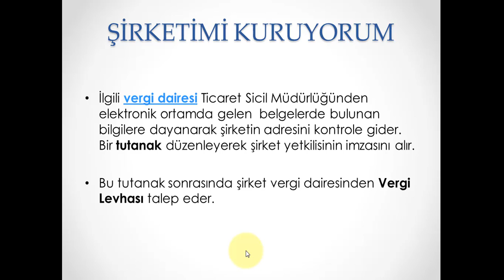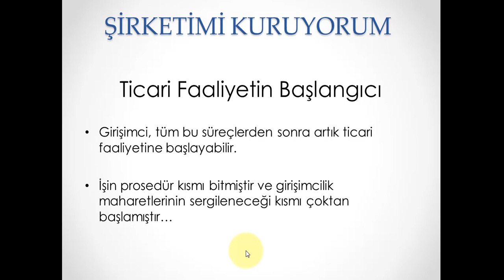06 - Final Steps